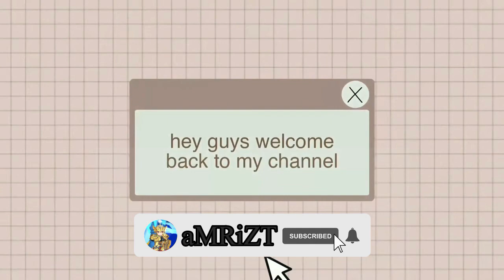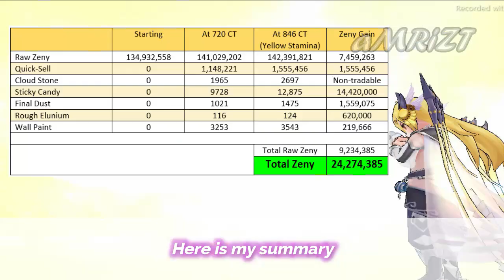Ragnarok M: Lightbringer Farming 9.2m+ Raw Zeny in Comodo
This is my 1st farming in Comodo maps without any additional buff from
Cloudsea Archipelago Building. I will try to compare later on after getting buff from it.